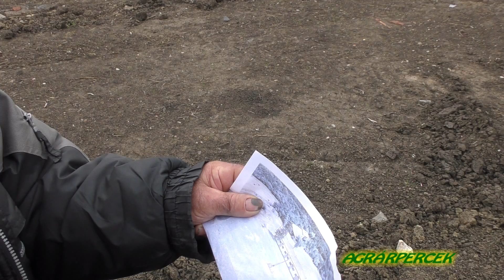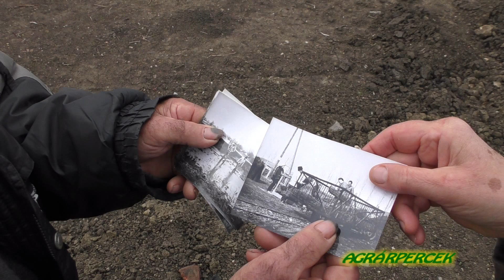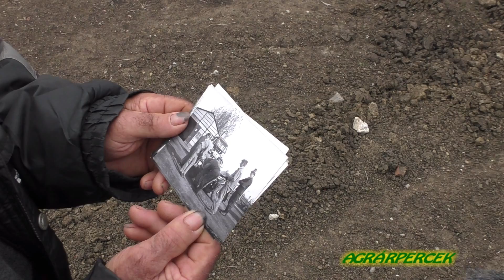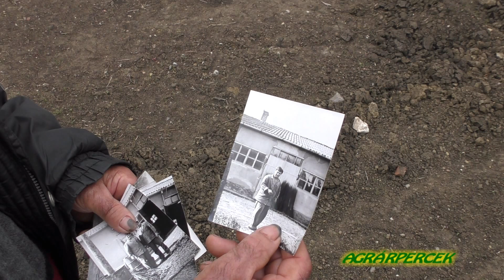Volt egyszer egy Fűztelep Szegváron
Kedves Nézőink! Az Agrárpercek mai műsorában jöjjenek el velünk Szegvárra, ahol az egykori Fűztelep két dolgozójával beszélgettünk az ott folytatott munkáról, a fűzvessző telepítéséről és feldolgozásáról.